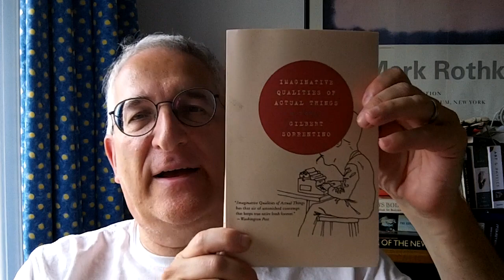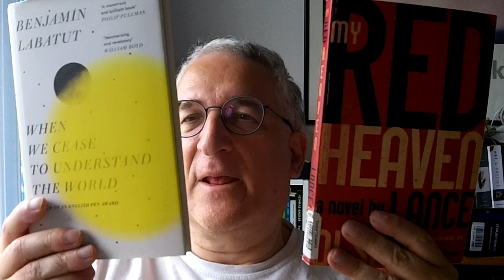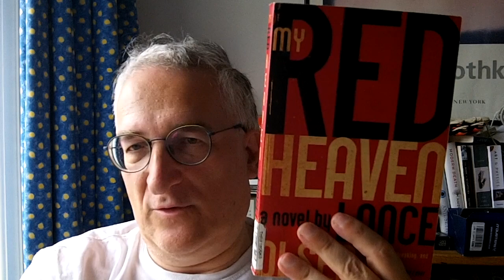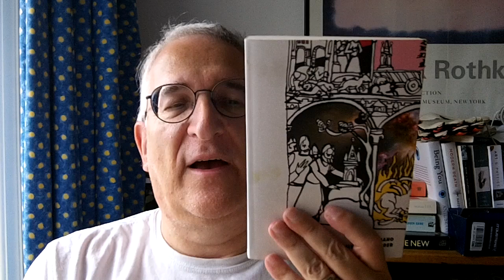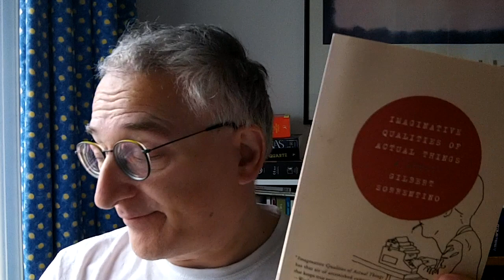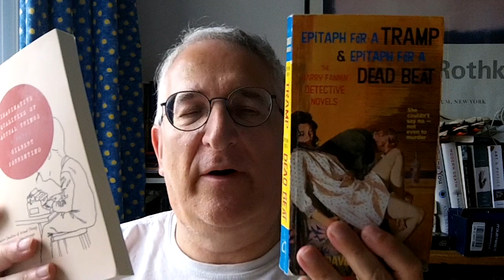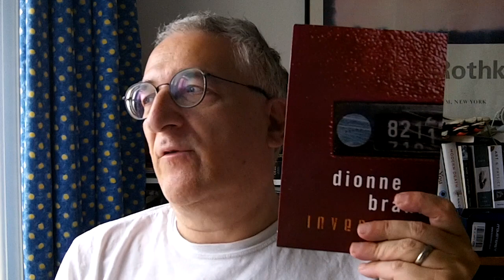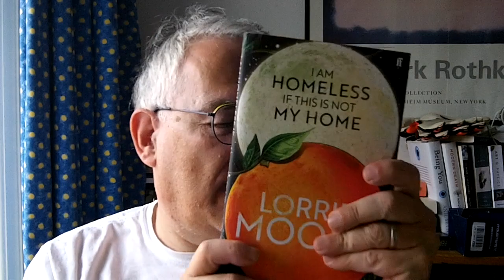Recent Reads 9th July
Books discussed:
Intro 0:00
"My Red Heaven" Lance Olsen 0:55
"Talismano" Adelwahab Meddeb 7:14
"Imaginary Qualities Of Actual Things" Gilbert Sorrentino 11:06
"Unidentified Man At Left Of Photo" Jeff Bursey 15:07
"Eat Or We Both Starve" Victoria Kenneficke (poetry) 24:12
"Inventory" Dionne Brand (Poetry) 27:06

"Epitaph For A Tramp /Epitaph For A Deadbeat" 9:11
"When We Cease To Understand The World" Benjamin Labatut 7:00

If you want to compare & contrast mine and Jeff Bursey's approach to realism and fiction, you can pick up both out books from the same publisher Corona\Samizdat